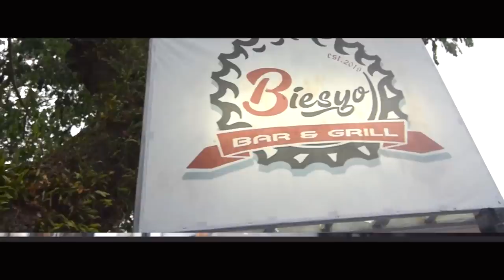Kaen pepe Food Vlog with Sinio ( Biesyo )